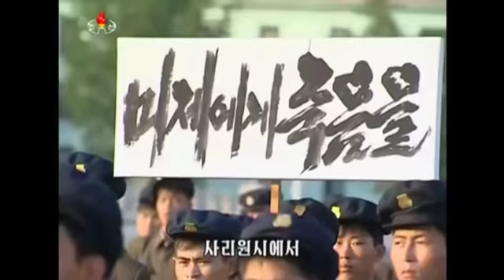بوابة الوسط | استئناف المحادثات بين الكوريتين سعيا لإنهاء الأزمة